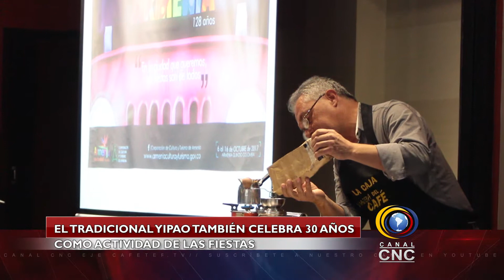PRESENTACIÓN FIESTAS DE ARMENIA 128 AÑOS.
EL ALCALDE DE ARMENIA Y LA PROMOTORA DE TURISMO DE LA CIUDAD MILAGRO, ESTUVIERON EN PEREIRA PROMOCIONANDO LAS FIESTAS ANIVERSARIAS DEL MUNICIPIO, LAS CUALES ARRANCAN CON UNA VARIADA PROGRAMACIÓN EL PRÓXIMO 6 DE OCTUBRE.